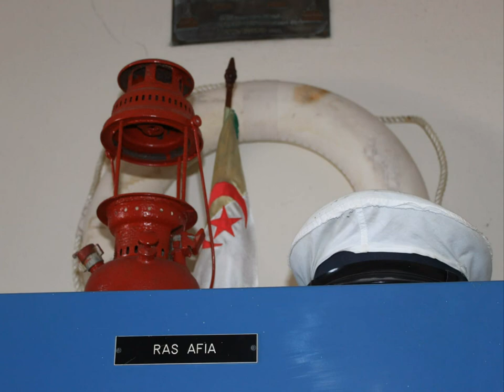RAS EL AFIA JIJEL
RAS AFIA